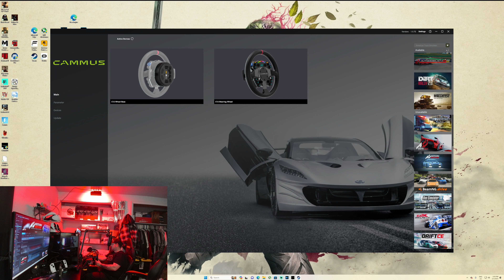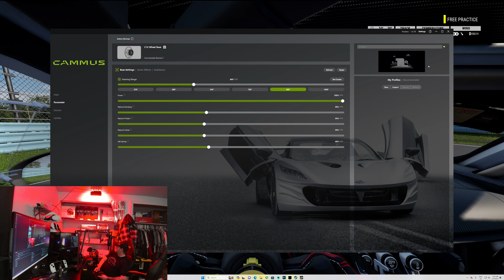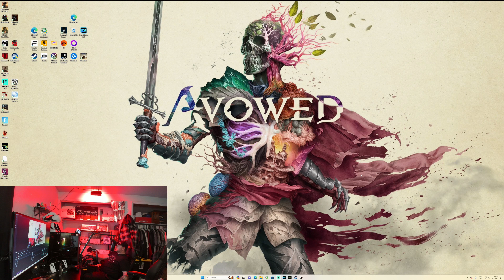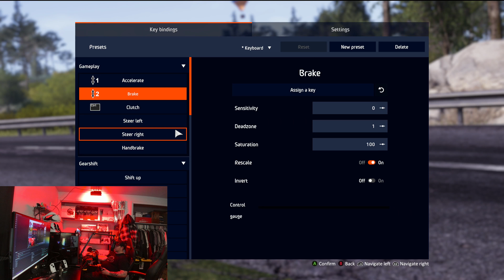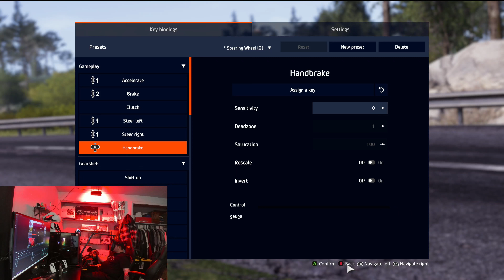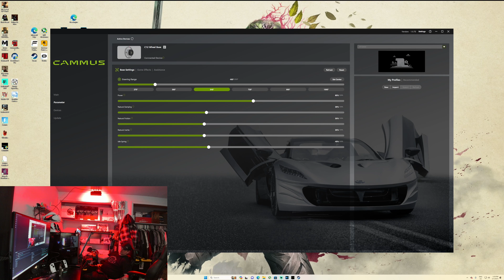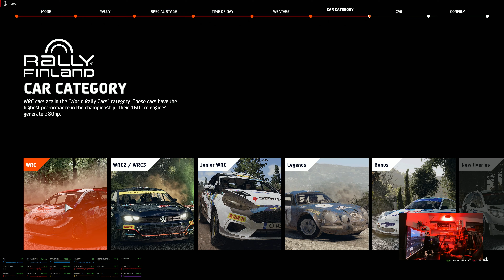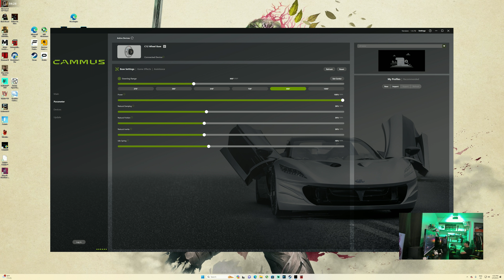The 549.99 CAMMUS C12 Sim Racing Experience 12NM DD All In One Base & 300mm Wheel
( I Earn Money From Every Purchase Made Buy Using any of the Following Links To Amazon at No additional cost to you)

 XFX Speedster QICK309 Radeon RX 7600XT Black Gaming Graphics Card with 16GB GDDR6

GameSir G7 SE Wired Controller for Xbox Series X|S, Xbox One & Windows 10/11, Plug and Play Gaming Gamepad with Hall Effect Joysticks/Hall Trigger, 3.5mm Audio Jack

Amazon Link: XFX Speedster QICK319 RX 7800 XT CORE Gaming Graphics Card 16GB GDDR6 HDMI 3xDP, AMD RDNA 3 RX-78TQICKF9

Amazon Link: XFX Speedster MERC310 AMD Radeon RX 7900XT Black Gaming Graphics Card with 20GB GDDR6, AMD RDNA 3 RX-79TMERCB9